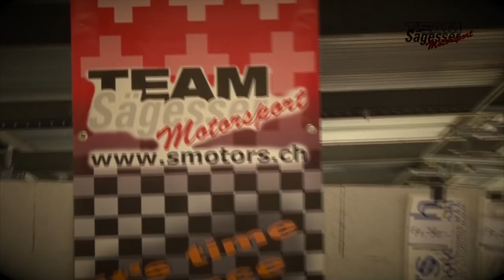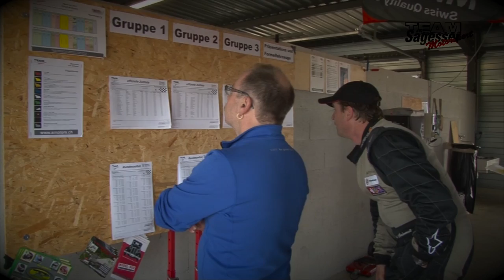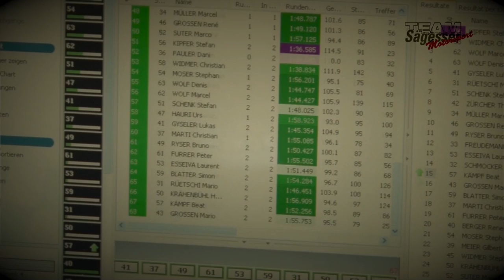Team Sägesser Motorsport Reportage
Reportage von V12media.ch

Team Sägesser Motorsport - Motorsport zum Anfassen

Auf einer richtigen Rennstrecke wie ein richtiger Rennfahrer schnelle Runden drehen? An einem Rennstreckentraining des Sägesser Motorsport Teams ist genau dies möglich. Diese Trackdays werden bei vielen Schweizer Autofahrerinnen und Autofahrern immer beliebter. Trainiert wird mit dem eigenen sportlichen Strassenfahrzeug oder mit Rennwagen wie zum Beispiel für den Rennsport aufgebauten Serienfahrzeugen (Tourenwagen) oder Formelfahrzeugen (Monoposti).

An einem Rennstreckentraining des Sägesser Motorsport Teams können die Teilnehmerinnen und Teilnehmer das Fahrverhalten des Fahrzeuges bei hohen Geschwindigkeiten erkunden, Grenzbereiche ausloten und Rennatmosphäre hautnah erleben. Viele nutzen diese Gelegenheiten einfach aus Freude am sportlichen Autofahren. Andere bereiten sich und das Fahrzeug auf die bevorstehenden Rennen vor. Die installierte Zeitmessanlage erlaubt es den Teilnehmenden, die Runden zu analysieren und so das Fahrzeug weiter zu entwickeln und den Fahrstil zu verbessern.

Die Veranstaltungen werden auf hohen Sicherheitsniveaus organisiert. Die von uns gemieteten Rennstrecken verfügen über grosse Auslaufzonen und Streckenposten. Sanitätsfahrzeuge und Ärzte ergänzen die Sicherheitseinrichtungen.